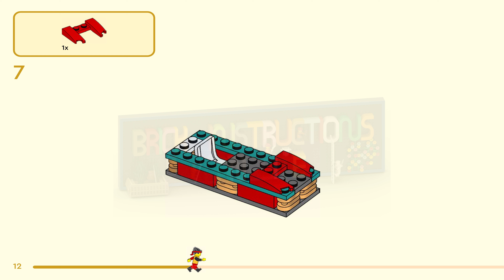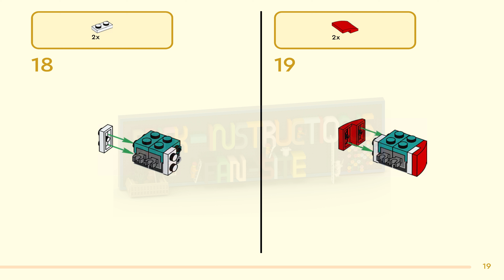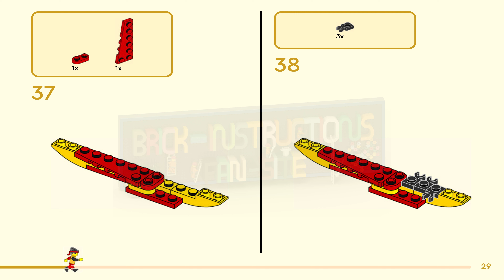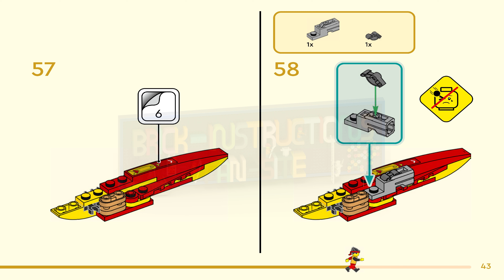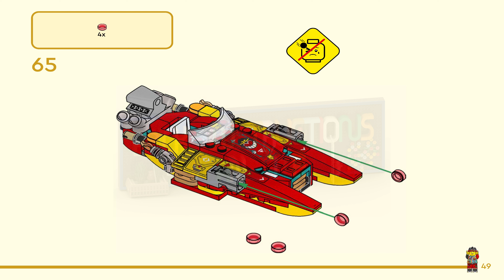LEGO instructions - Monkie Kid - 80050 - Creative Vehicles (Book 1)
How to build the 2024 Lego Set 80050 - Creative Vehicles

Give kids aged 6+ who are passionate about toy vehicles a building bonanza with this LEGO® Monkie Kid™ Creative Vehicles (80050) set. This adventure playset lets kids create 3 custom toy vehicles – a boat with 2 stud shooters, a jet and a car – and comes with Monkie Kid and Monkey King minifigures. The creative building toys can also be combined into a super spaceship action toy or anything kids can imagine.

These fun toys made to celebrate LEGO Monkie Kid’s 5th anniversary can be added to other sets in the series (80040, 80051, 80053 and 80054, sold separately). This set includes individual building instructions for each model and can be built solo or with friends. It’s a gift idea for kids, boys and girls who like vehicles and love telling stories full of adventure, friendship and family fun.

Collectible LEGO Monkie Kid construction toys are inspired by the classic Journey to the West novel and are a way for adults to share the Monkey King legend with children in a modern, playful way.

Toy vehicle playsets – Excite kids, boys and girls ages 6+ with this LEGO® Monkie Kid™ 5th anniversary creative building toy set and spark imagination as kids create their own custom toy vehicles

Adventure action toys – The set features 3 buildable vehicles: a car, a jet and a boat toy with 2 stud shooters, each with space for the included Monkie Kid or Monkey King minifigure

Creative toys for 6-year-olds – Kids can use their imagination to rebuild the models into other vehicles, or combine them into a super toy spaceship with room for both minifigures

Birthday gifts for kids – A fun birthday or Christmas gift idea for kids, boys, girls and LEGO® fans who love vehicles, adventure playsets, boat toys and jet toys to kick-start storytelling play

Customizable toys – The set has multiple instructions so Monkey King fans can build solo or with friends and expand play with other sets (80040, 80051, 80053 and 80054, sold separately) in the series

Creative LEGO® toys – This LEGO Monkie Kid™ build-a-car toy kit is inspired by the classic Journey to the West novel and lets adults share the Monkey King legend with children in a modern, playful way

Adventure playset – The 389-piece set includes a buildable jet toy that measures over 1.5 in. (4 cm) high, 5.5 in. (14 cm) long and 6 in. (16 cm) wide